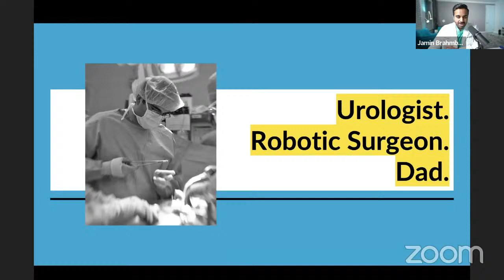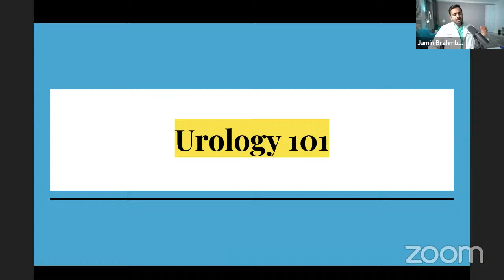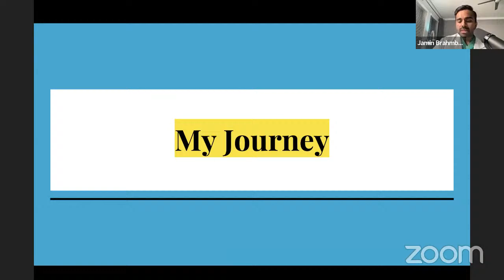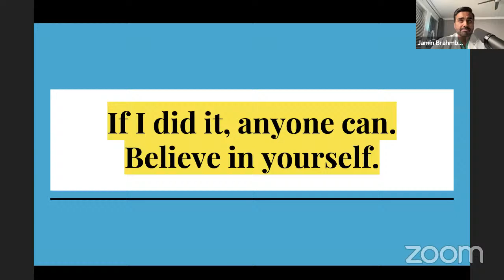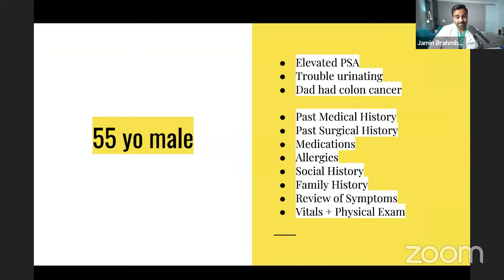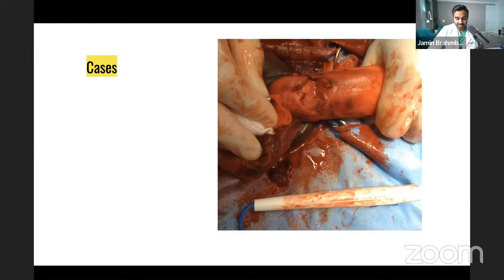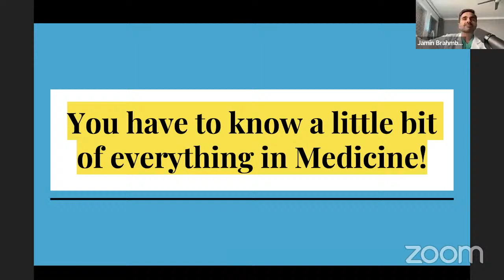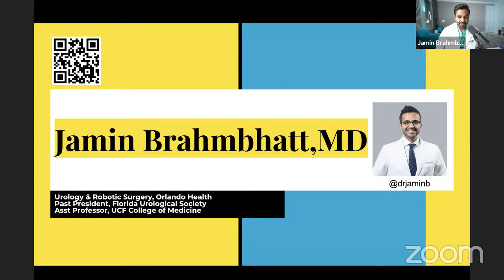Urologic Surgery with Dr. Brahmbhatt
Welcome to Hearts for Health's shadowing session over urologic surgery! We had the pleasure of being joined by Dr. Brahmbhatt. For more from Dr. Brahmbhatt, check out his socials! His IG is: @drjaminbt

This session's quiz is due at 11:59pm CST on Wednesday, July 13th.